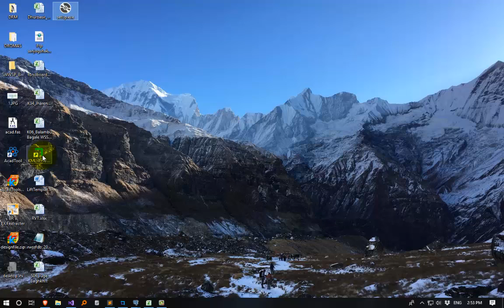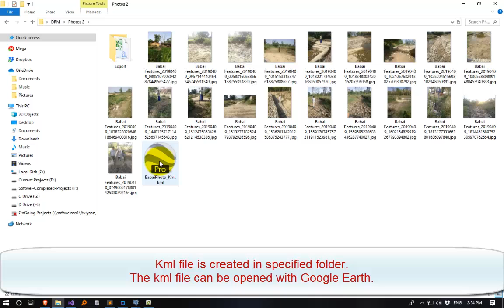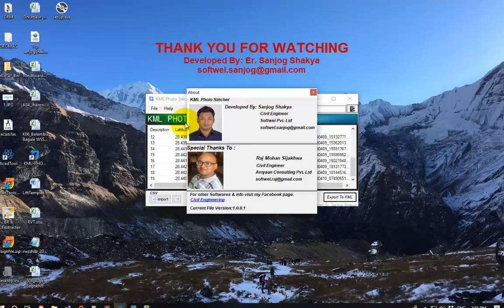KML PHOTO STITCHER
Attach Image in KML file to view in Google Earth.
Modified video.